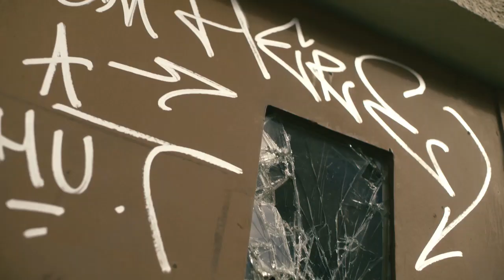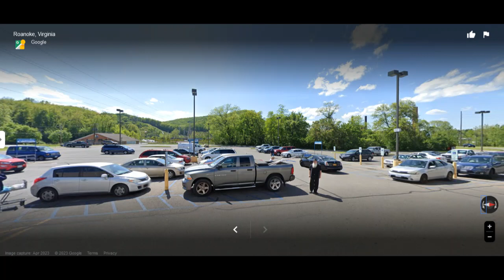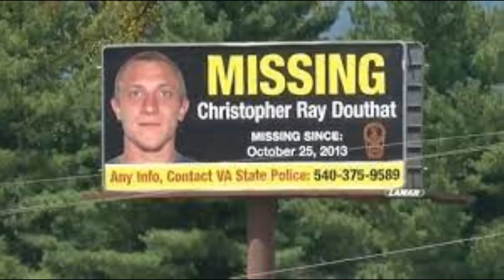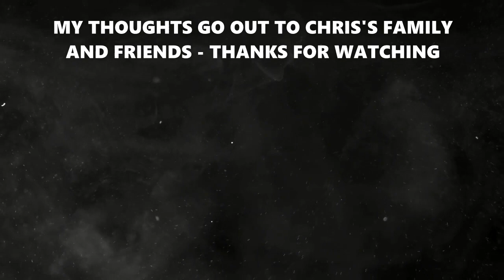The Disappearance of Christopher Douthat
Christopher Douthat was last seen on October 25, 2013. His mother drove him to his roofing job that day, and after finishing work early, he got a ride to a Kroger grocery store in Vinton, Virginia and cashed his paycheck at 3:30 p.m. He was supposed to meet a female friend in the parking lot of the Food Lion grocery store at 5:00 p.m., but he wasn't there when his friend arrived and has never been seen again.

Some Info I used